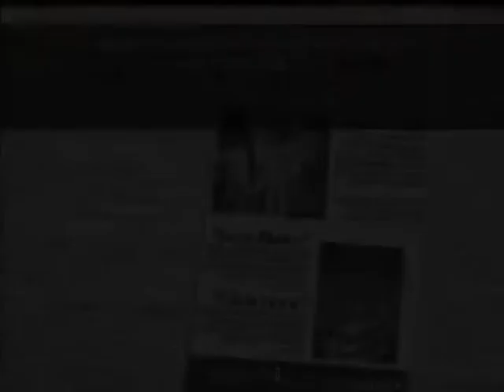Seven Photos: The Photographic Detective - A Murder Mystery Puzzle Game Inspired by Dan Walkthrough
This is a walkthrough of the game "Seven Photos: The Photographic Detective - A Murder Mystery Puzzle Game Inspired by Dan".

Game created by chibixi
Game description (from creator):
Hi guys! Welcome to Seven Photos: The Photographic Detective! This game is inspired by Dangan Ronpa, Phoenix Wright Ace Attorney, and Layton Brothers! (Three of my favorite murder mystery games!)

Put simply, Seven Photos is a murder mystery game where you have 7 photos to figure out exactly how and why you woke up, without memories, outside a locked room containing two presumably dead people. This is a point and click, action thriller game in which you try to figure out who the murderer is before you go insane. Could it have been you? Who's lying? You have seven photos to figure that out.

Gameplay

Point and click:
-Look for evidence by clicking around for them!
Drag to shoot evidence bullets:
-When you get to the countering phase, drag to shoot the evidence bullet at the statement that you can prove wrong with that evidence!
-(ex. if you have a evidence bullet that says you 'love dogs more than cats', if a statement says 'you love cats more than dogs' you would prove that statement wrong by using your 'love dogs' bullet! If you love Dangan Ronpa, you'll see that this mechanic pays homage to the classic 'You've got that wrong'! from that game :)